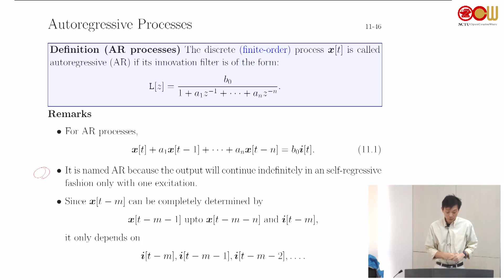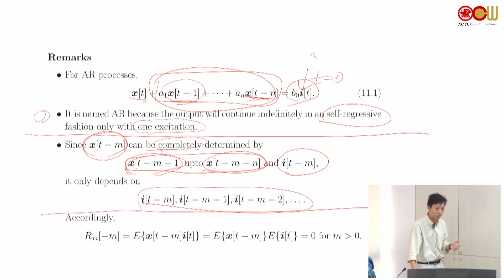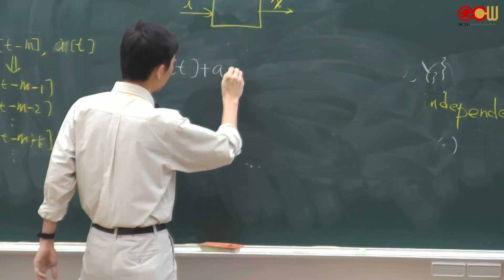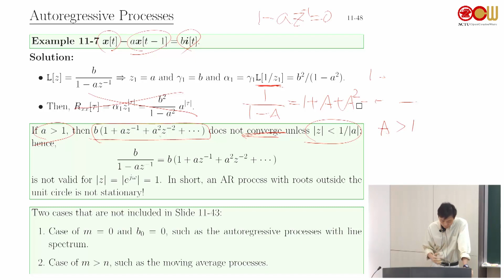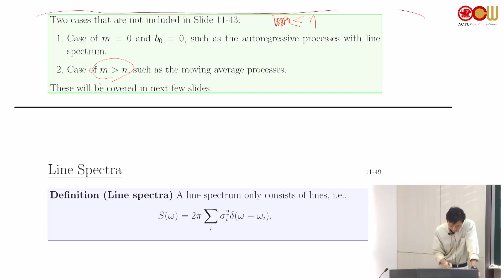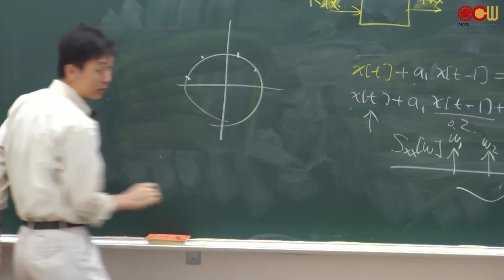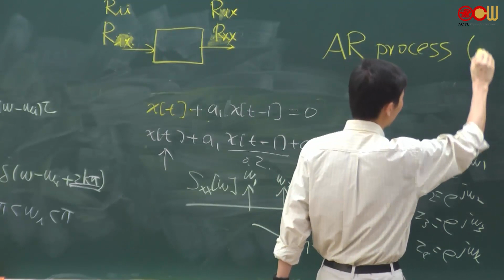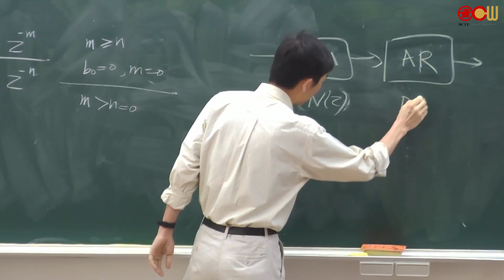Lec 11-2 Spectral Representation Finite-Order Systems and State Variables (3/3)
This course intends to provide students with the necessary (fundamen- tal and advanced) background on random processes.